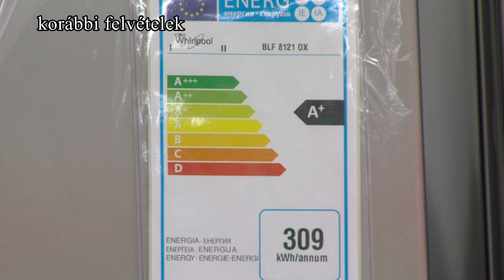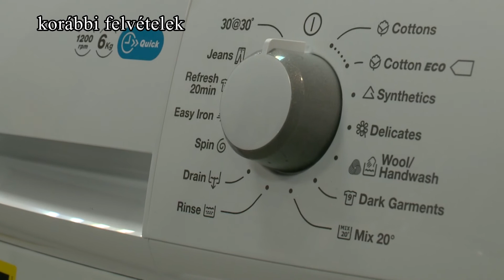KanizsaTV NAPI KANIZSA - Hamarosan ismét lehet jelentkezni az Otthon Melege Programra